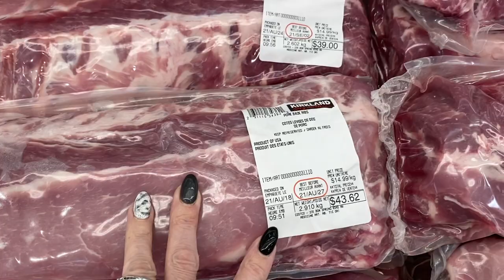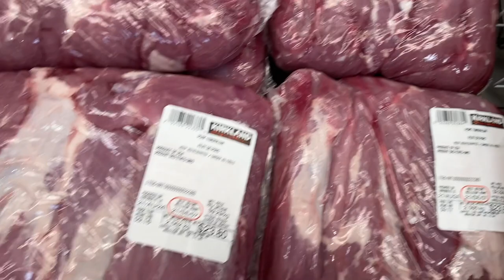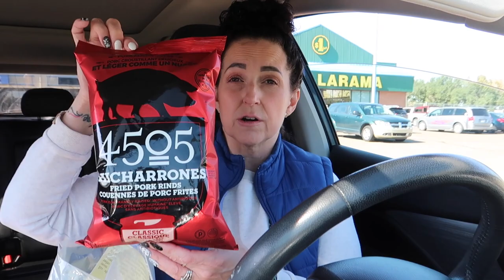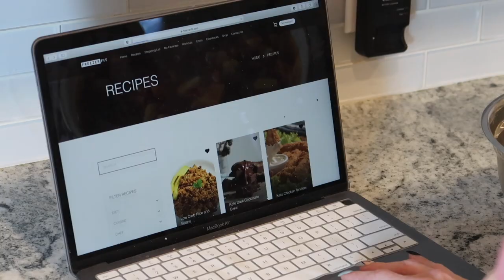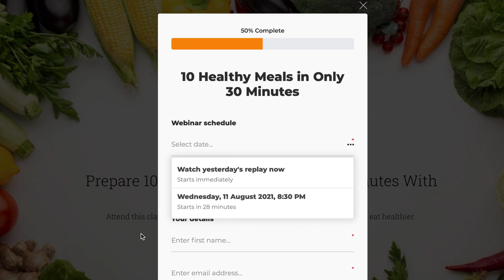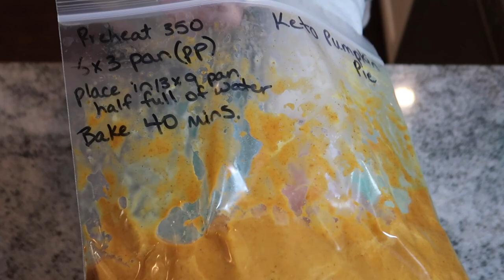What I eat on a KETO day | FREE keto cookbook | FreezerFit KETO pumpkin pie | janetgreta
Too early for Fall ? I think NOT!! I'm so excited for fall, cause Winter is my favourite time of year. This pumpkin recipe tastes like the real thing. Make sure you sign up in get your FREE Keto cookbook.

FreezerFit provides recipes that are personalized to your dietary needs, including KETO !  Batch cooking will save you time, save you money and provide healthy meals.  It's designed to prepare bulk meals at once and to freeze them for up to 3 months. Then, you can cook them in an instant pot, crockpot; or sometimes oven, stove, or skillet.

Be sure to register and attend FreezerFit cooking class and receive a FREE 10 Keto freezer meals cookbook (a $19 value)!!  The cooking class is free and the cookbook is free!!

Loving my content?  Consider buying me a coffee ☕️ ...better yet YOU can get your own 3 day keto meal plan PLUS exclusive new recipes on a monthly basis by becoming one of my gold members!  Click on the link to find out more!  Thank you for all your support ❤️

JAVY COFFEE -
☕️ JAVY COFFEE:
Get your delicious and convenient coffee concentrate here :

SILICONE BAKING SET
THE BEST SINGLE DASH CHAFFLE MAKER
NUTRIONAL YEAST

1/2 CUP OF MOZZARELLA CHEESE
1 EGG
2 Tsp OF COCONUT FLOUR ( OR 2 TBSP OF ALMOND FLOUR)
1/4 TSP OF BAKING POWDER

Things I mention :

KETO MOJO - if your in Canada - SAVE 5% ON YOUR PURCHASE

JANET
RALSTON, ALBERTA
T0J 2N0
CANADA

SOCIAL TIME